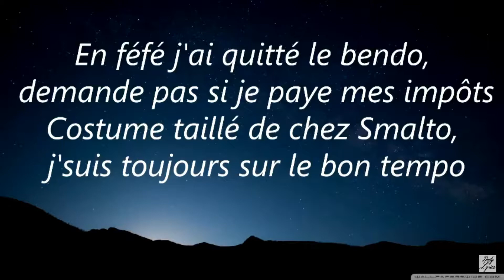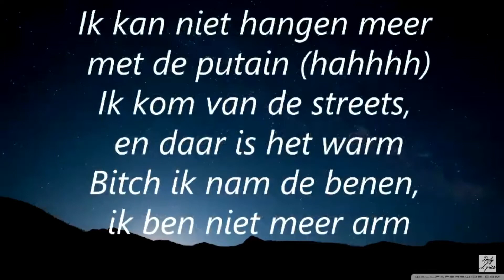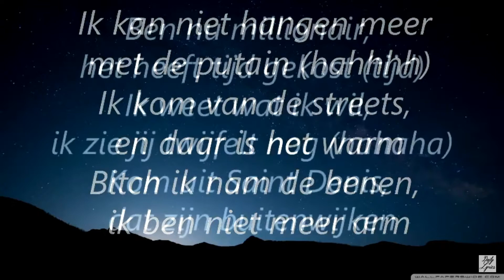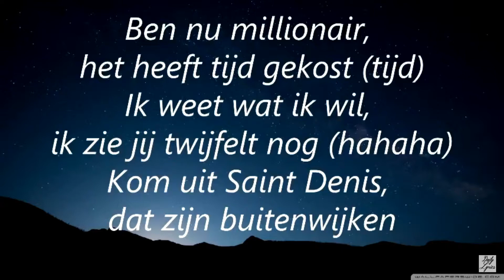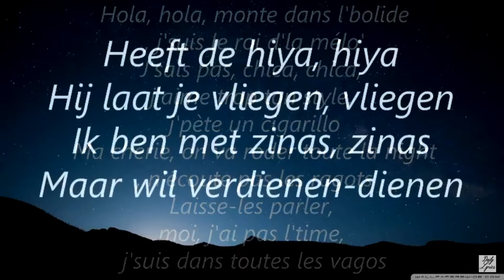LAlgérino x Boef - Hola Lyrics